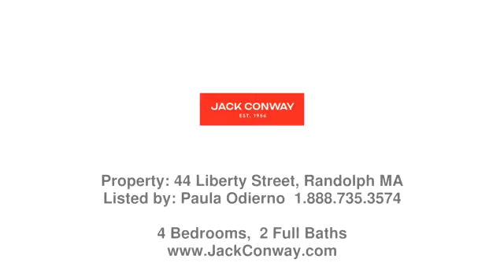Real estate in Randolph - Single Family property - Listed by Paula Odierno , Jack Conway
Price: $399,900

Beautiful colonial in need of your updates. Double Lot with lots of beautiful trees and  flowers. 3 good sized bedrooms with the current Fireplaced Living Room being used as a 4th BR., 2 full baths with handicap features, Large great room addition of dining area and family room with vaulted ceilings and skylights and ceiling fans. This home is surprisingly roomy with lots of possibilities. First Floor Laundry. Priced to sell! Great location convenient to public transportation and highway access. New heating System and Roof. Great opportunity to buy a home and add your own touches. Wonderful neighborhood too! Lots of history here too. Horace P Mann owned the property adjacent to this home. Also it was an original Bootmakers Home! Own a piece of history!